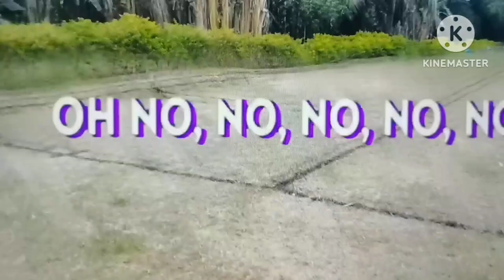Short run and flashback of Traxxas Xmaxx 2 year's ago and trimming of my big Bugta-e bonsai material